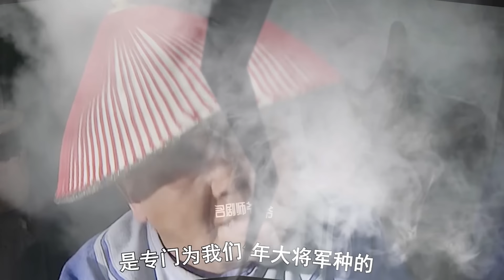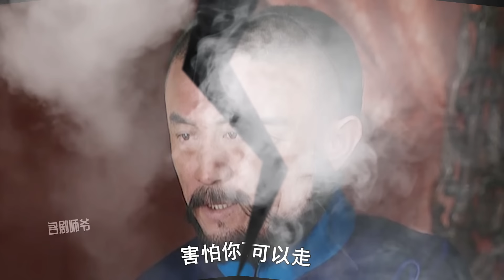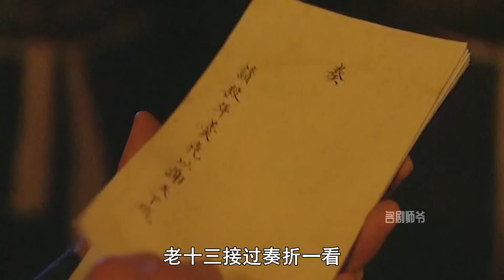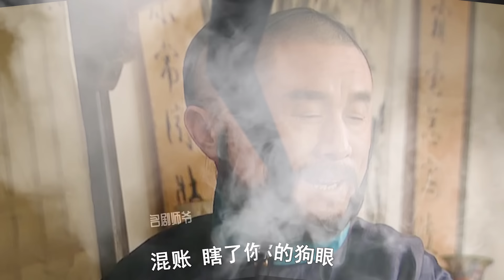雍正王朝81：年羹堯睡覺，竟學雍正翻牌子，確定離死不遠了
所有影片都會重新上架，播放列表中有排列好的順序，希望大家喜歡。

視頻基于《雍正王朝》電視劇剧情的解說，同時穿插了原著小說和劇本中的內容，出于個人喜好與分享，沒有任何商業牟利等形式，版權方但有刪除要求，請聯系我立即處理。